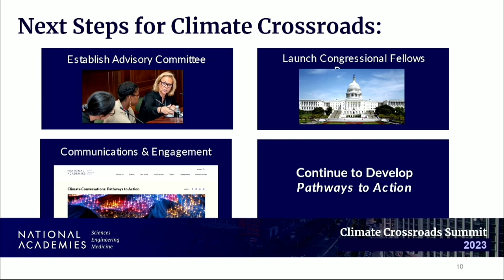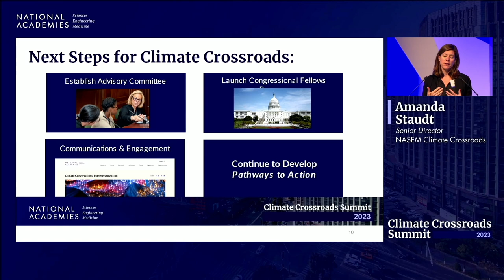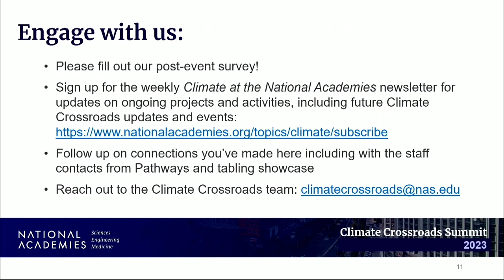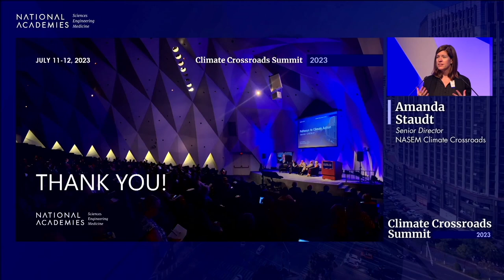Emerging Challenges and Opportunities - Climate Crossroads Summit 2023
The global community is in a crucial window for addressing the many threats climate change poses to the planet and society. To meet these challenges, the nation and the world must harness the full complement of knowledge and skills across science, engineering, and medicine. On July 11 and 12, the National Academies Climate Crossroads Summit brought together leaders spanning the breadth of expertise for a vibrant discussion about how to catalyze action among a diverse range of stakeholders and decision makers.

About Climate Crossroads

Building on more than 40 years of foundational work on climate change, the National Academies are stepping up efforts to meet the most urgent issue of our time.

Climate Crossroads provides space to respond to new challenges as they arise, expands the Academies’ work to a more diverse range of stakeholders and decision makers, and is developing new ways to work with underrepresented communities on climate